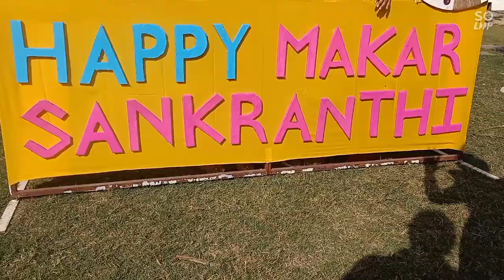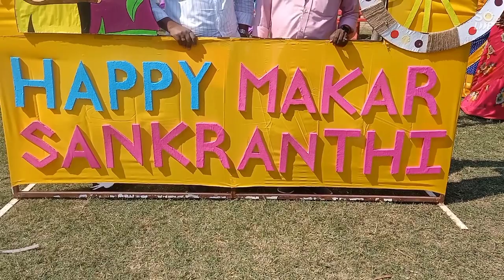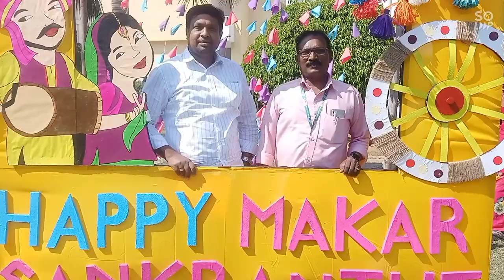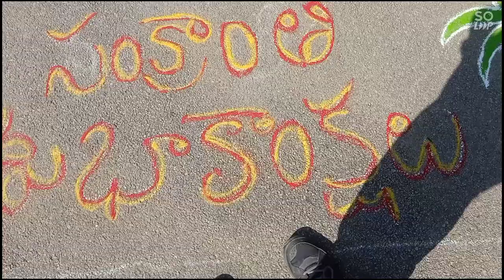SANKRANTHI CELEBRATION IN GEETHANJALI COLLEGE OF ENGINEERING AND TECHNOLOGY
SANKRANTHI celebration in GEETHANJALI COLLEGE OF ENGINEERING AND TECHNOLOGY it's really traditional and talent day for all.